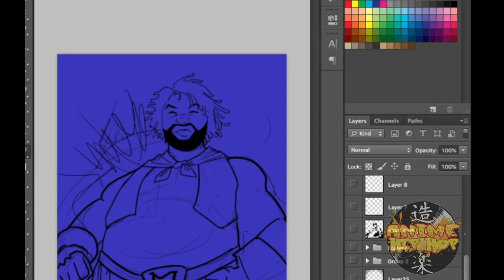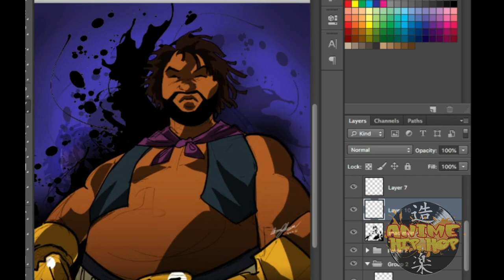AnimeHipHop Speed Draw: NOA JAMES AS MAJIN BUU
@AaronJohnsonART  draws emcee Noa James as Majin Buu from Dragon Ball Z!

We cover the latest in animation, music and the video game industry while providing a platform for creatives to showcase their stories.